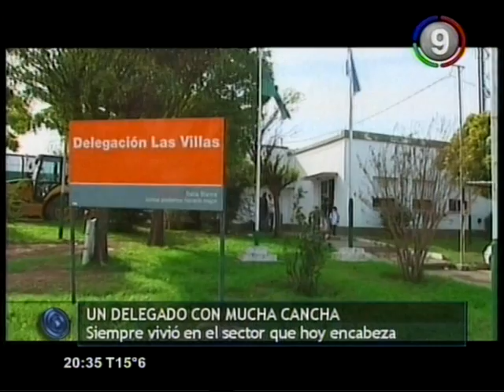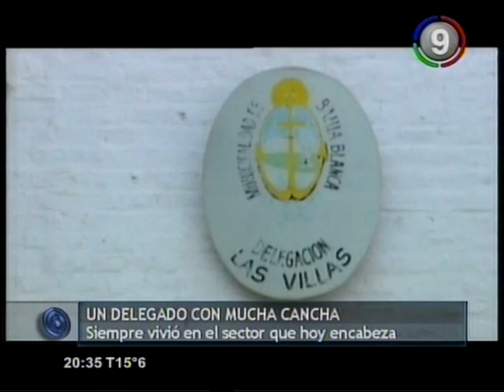Canal 9 Bahía Blanca - Un delegado con mucha cancha